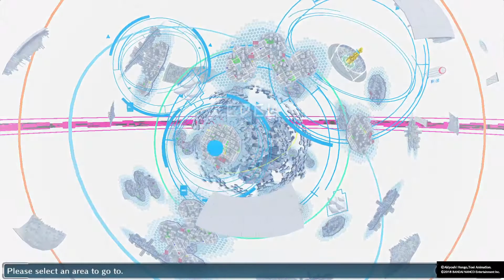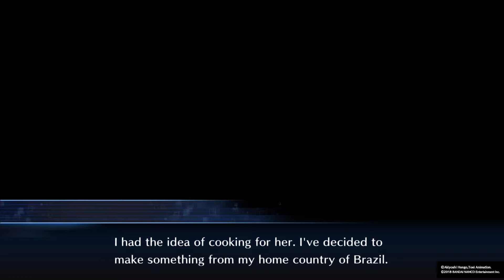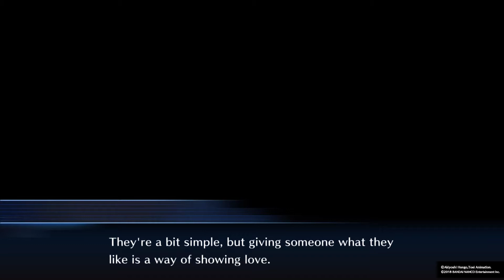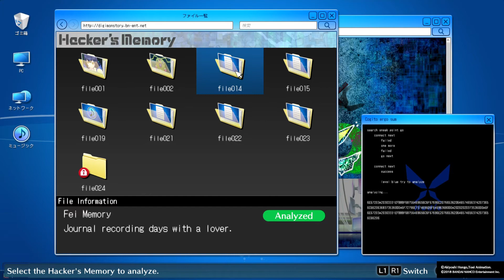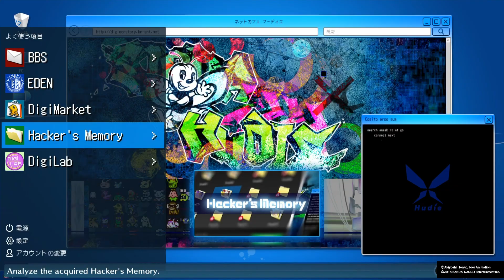Digimon Story: Cyber Sleuth - Hacker's Memory - parte 13